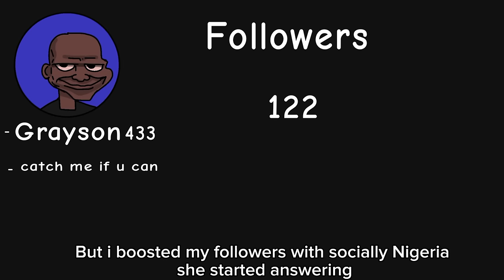Boner Medicine || jude oc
would you survive this? i know i wouldn't 💀

boost your social media followers with SociallyNigeria

here's a link to their page